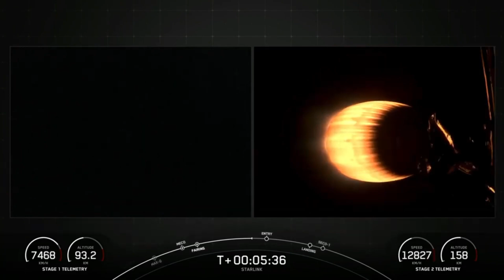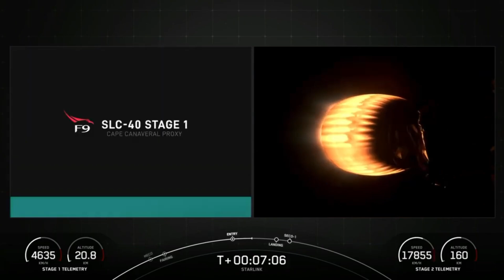¡ Despegue! SpaceX lanza 23 satélite Starlink desde Florida y logra el aterrizaje🛰️🛰️🛰️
Un cohete SpaceX Falcon 9 lanzó 23 satélites Starlink desde la Estación de la Fuerza Espacial de Cabo Cañaveral en Florida a las 11:00 p.m. EST el 2 de diciembre de 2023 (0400 GMT del 3 de diciembre). Historia completa

"La primera etapa del Falcon 9 regresó a la Tierra para un aterrizaje vertical unos 8,5 minutos después del lanzamiento. Aterrizó en el drone "A Shortfall of Gravitas", que estaba estacionado en el Océano Atlántico frente a la costa de Florida", según Space. com.